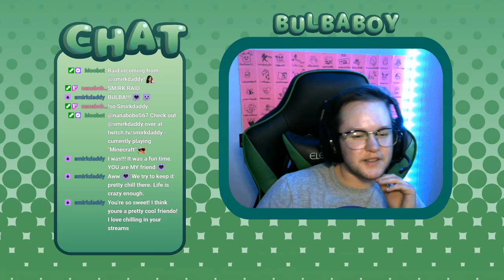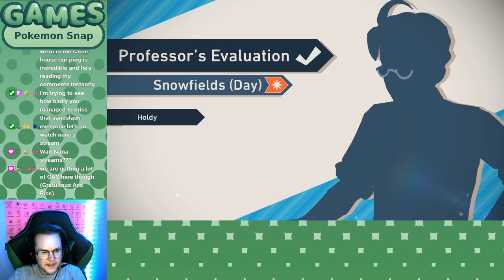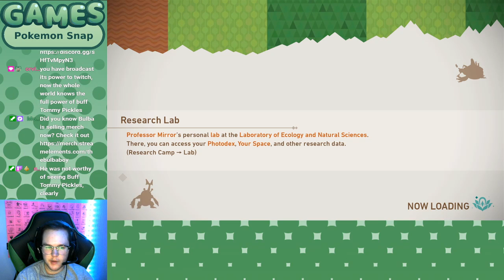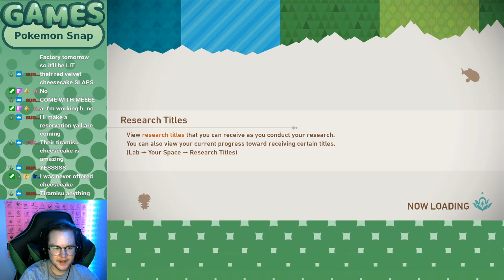Nintendo Night: Pokemon OH SNAP, BABY!